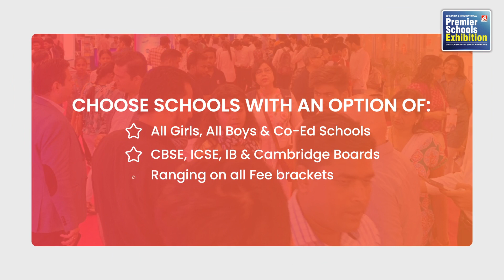Premier Schools Exhibition - Guwahati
Prepare your children to face tough global competitions by enrolling them to India’s New-Age & futuristic Schools! “Premier schools Exhibition” brings over 25+ of India’s top-slotted Boarding Schools to GUWAHATI!
Make use of this opportunity to interact with School Principals & Admission Heads, all under one roof!

Attend the Premier Schools Exhibition on 𝟮𝟭 - 𝟮𝟮 𝗝𝗮𝗻 𝟮𝟬𝟮𝟯  (Sat-Sun) at 𝗩𝗶𝘃𝗮𝗻𝘁𝗮, GUWAHATI from 11 am to 6 pm.

FREE ENTRY!